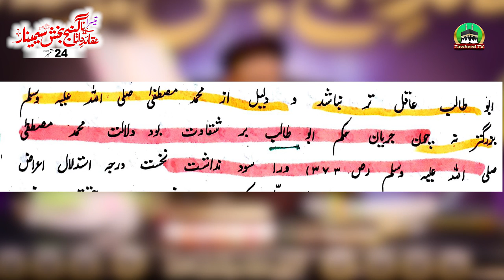Iman Abu Talib Par Data Ganj Bakash Ali Hajvery Ka Aqeeda | Dr Ashraf Asif Jalali On Iman Abi Talib